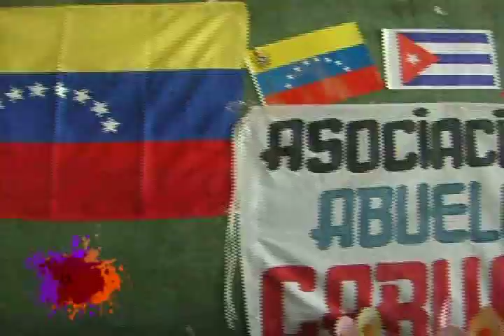Pateando El Barrio: El Informativo Comunal de Lara Tvec_Nº25_B2